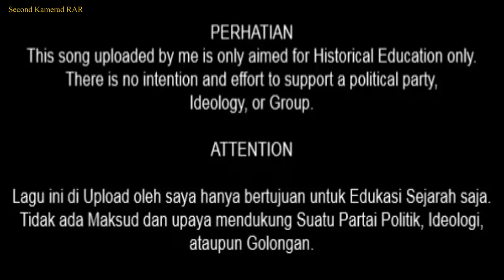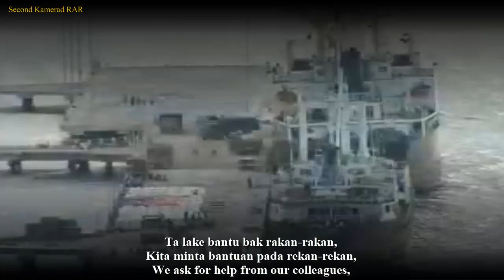Hasan di Tiro - Acehnese Song about Tengku Hasan di Tiro - With Lyrics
**Big thanks to MR for the Lyrics and Translation

The last Aceh song for now, so yeah...

The song "Hasan Di Tiro" is an Acehnese song about Tengku Hasan Di Tiro, the Wali Negara of Aceh. This song is sung by Musnadar, and tells about who Tengku Hasan Di Tiro is, and hopes that Aceh had a leader like him. From the content of the lyrics, this song is most likely made after the death of Tengku Hasan Di Tiro.

This video is equipped with Acehnese, English and Indonesian lyrics.

**Terima kasih banyak kepada MR untuk membantu Lirik dan Terjemahannya

Lagu Aceh terakhir untuk kali ini, so yeah...

Lagu "Hasan Di Tiro" adalah Lagu Aceh tentang Tengku Hasan Di Tiro, Wali Negara Aceh. Lagu ini dinyanyikan oleh Musnadar, dan bercerita tentang siapa itu Tengku Hasan Di Tiro, dan mengharapkan Aceh memiliki pemimpin seperti beliau. Dari isi liriknya, kemungkinan besar lagu ini dibuat setelah wafatnya Tengku Hasan Di Tiro.

Video ini dilengkapi dengan lirik Bahasa Aceh, Inggris Dan Indonesia.